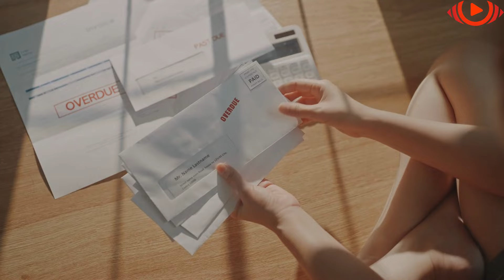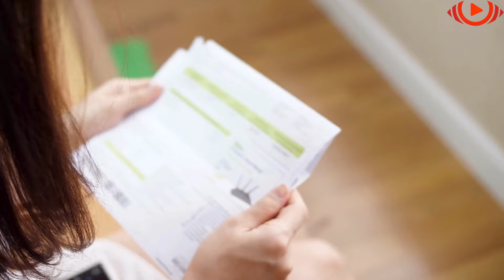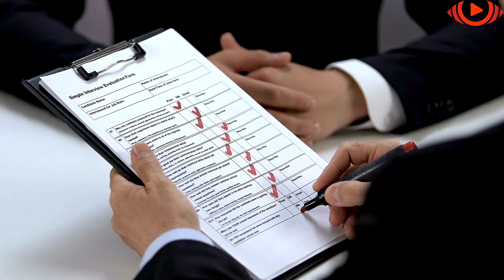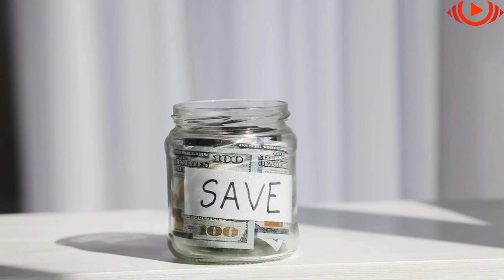Burri i varfër u martua me një grua të bukur, disa ditë më vonëdo të përlotet nga ajo që bëri gruaja